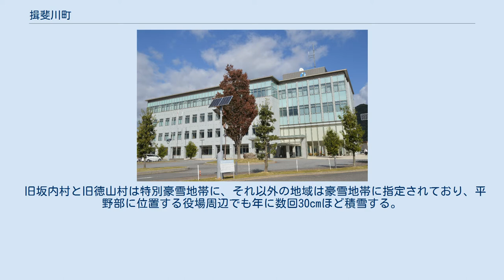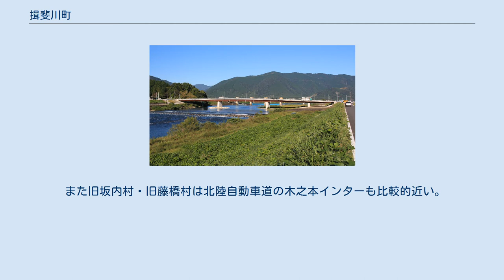揖斐川町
揖斐川町（いびがわちょう）は、岐阜県揖斐郡に属する町。
 滋賀県と福井県に隣接する。
岐阜県の西北部（西濃地方）に位置し、町の中心を揖斐川が流れている。
両白山地南西部の越美山地の能郷白山、三周ヶ岳、花房山、小津権現山や、伊吹山地の伊吹山、金糞岳、貝月山、池田山などの山がある。
 旧坂内村と旧徳山村は特別豪雪地帯に、それ以外の地域は豪雪地帯に指定されており、平野部に位置する役場周辺でも年に数回30cmほど積雪する。
 夏は非常に蒸し暑く、35℃以上の猛暑日が連日のように続く日もあり、年によっては38℃以上になる日もある。
多治見市や美濃市などと並んで県下随一の酷暑地域である。
 池田屋酒造 岐阜県立揖斐高等学校 養老鉄道養老線揖斐駅 高速道路 揖斐川町内には高速道路は無い。
最寄りのインターは東海環状自動車道の大野神戸インターまたは大垣西インターである。
 また旧坂内村・旧藤橋村は北陸自動車道の木之本インターも比較的近い。
 一般国道 一般有料道路 県道 道の駅 揖斐川町立いびがわ図書館 横蔵寺の紅葉 漫画 揖斐川町公式マスコットキャラクターとしてのかっぱの河太郎が制定されている。
 また、町内谷汲にある谷汲山華厳寺の門前街並みづくり協議会によってマスコットキャラクター「いのりちゃん」が制定されている。
マスコットキャラクターとしては初めて西国三十三所の満願を達成したている。
この功績は三十三所札所会に認められ、「西国三十三所PR大使」「補西国巡礼大使」に任命、また特命先達にも任命されている。